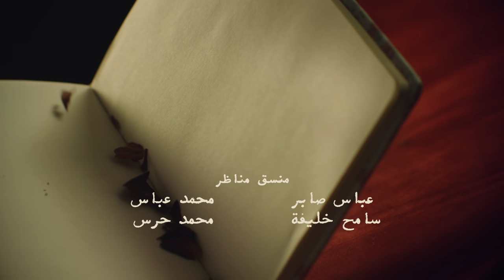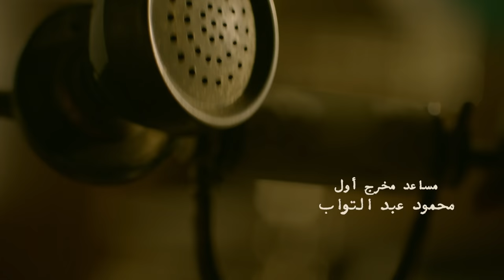حبي ليك - تتر مسلسل "ليالي أوجيني" غناء نسمة محجوب Hobbi Lik - Nesma Mahgoub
حبي ليك - تتر مسلسل ليالي اوجيني غناء نسمة محجوب Hobbi Lik - Nesma Mahgoub
رؤية وألحان هشام نزيه

 حبي ليك عين الغلط
متأكدة عقلي بيسال قلبي ليه عامل كده
انت الوجع اللي انا مستحلياه
انت اللي مش ممكن اعيش لو مش معاه
انا مدمناك مع اني عارفة انك طريق اخره سراب
لا انا قادرة من حبك اخف ولا قد اعرض الانسحاب

بطولة ظافر العابدين وامينة خليل
تدور أحداث المسلسل حول إحدى الإميرات في فترة الأربعينات من القرن الماضي، تحاول إثبات براءتها من جريمة قتل تتهم فيها بقتل زوجها، ويحاول شقيقه مساعدتها في ذلك، وإذا بقصة حب تنشأ بينهما.
المسلسل تأليف - إنجي القاسم وسيناريو وحوار  سماء أحمد عبدالخالق
واخراج - هاني خليفة

رمضان 2018
مسلسلات 2018
مسلسل ظافر العابدين
ظافر العابدين 2018
امينة خليل 2018
مسلسل امينة خليل